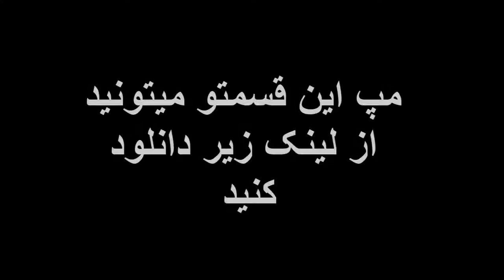ماینکرفت survival mode معدن متروک #17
توی این قسمت یه معدن متروک رو پیدا می کنیم و توش رو جست و جو میکنیم و کلی اتفاق باحال میوفته و چیزای پر کاربردی جمع می کنیم.
چنل تلگرام و پيج اينستا و وبلاگ فراموش نشه :)
insta and telegram : @gameyaar